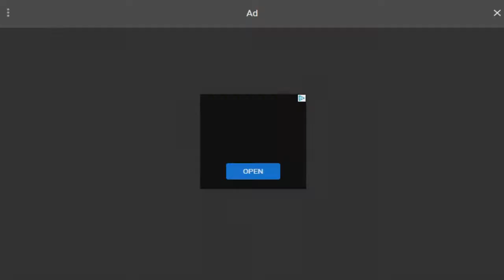Mega Ramp Race - Free 3D Racing , Stunt & Car Games online.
Best Free Browser Games To Play Online
 Mega Ramp Race is an interesting game where you’ll be trying to get through difficult terrain. Aside from that you’ll also be performing tricks. The game offers a number of worlds with tons of levels. You can play the game for hours. The coins you earn can be spent in your garage on upgrades for your car. You can also buy an entirely new car. Try to collect all three stars in a specific level. The game offers you a ton of options.